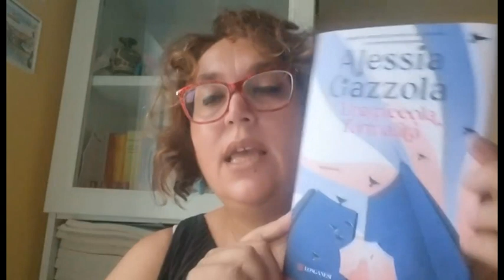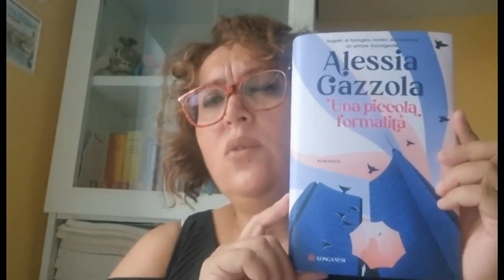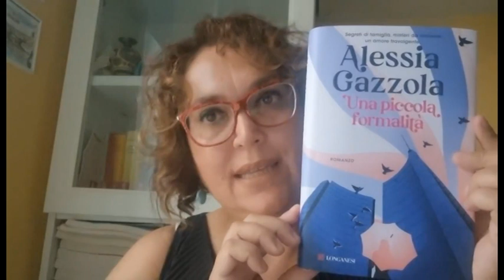Leggi con me: consigli estivi di lettura. "Una piccola formalità" di Alessia Gazzola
Leggi con me: consigli estivi di lettura. "Una piccola formalità" di Alessia Gazzola - Longanesi edizioni. (a cura di Claudia Squitieri)

Sociologa
Mediatrice Familiare